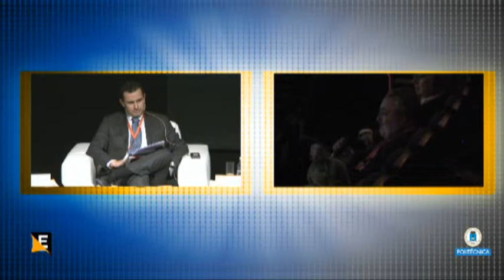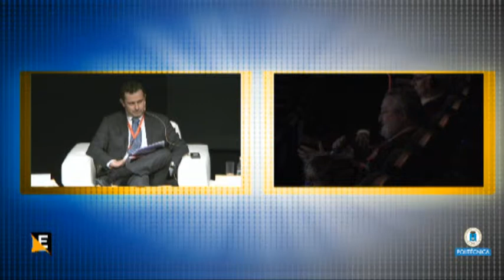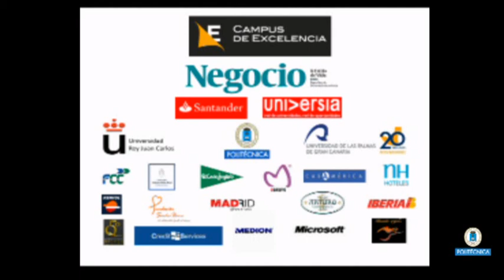CE_2009. 5_ORIG: BIOTECNOLOGIA EN LAS AREAS SANITARIAS , AGROALIMENTARIA E INDUSTRIAL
RETOS DE LA BIOTECNOLOGIA ACTUAL EN LAS AREAS SANITARIAS (ROJA), AGROALIMENTARIA (VERDE) E INDUSTRIAL (BLANCA)
Mesa Redonda:
Johan Deisenhoffer - Premio Nobel.
Bernat Soria  Centro Andaluz de Biologia Molecular y Medicina Regenerativa-CABIMER
Josep Castells  Instituto Universitario de Ciencia y tecnología.
Luis Antonio González-Universidad de La Laguna
Luis Pons Puiggros-Universidad Politécnica Cataluña
Modera: Carlos Elías - Universidad Carlos III de Madrid.

El Campus de Excelencia congrega cada año a
dos generaciones de pensadores brillantes de
todo el mundo. En estas páginas encontrará un
breve quién es quién de los Premios Nobel
confirmados para el Campus de Excelencia 2009.

Video Realizado por el Gabinete de Tele-Educación de la Universidad Politécnica de Madrid